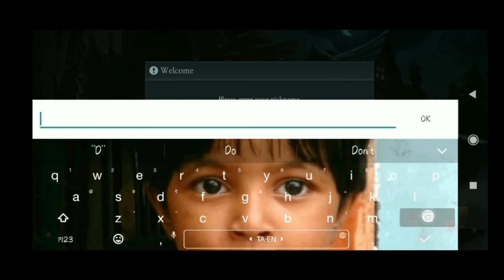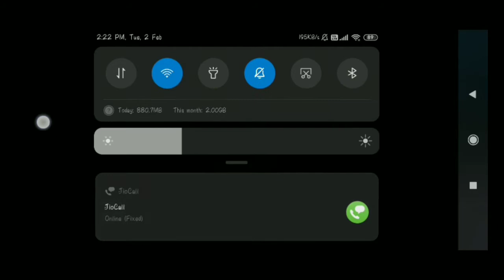NEW GRANNY GAME -3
thanks for ktg savesh bro for intro making